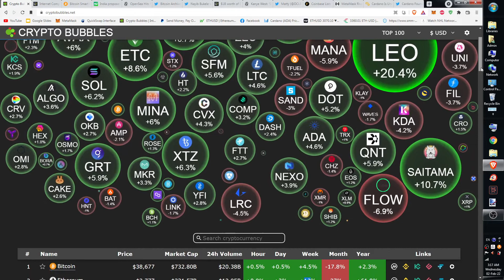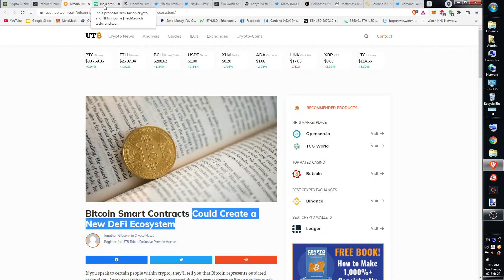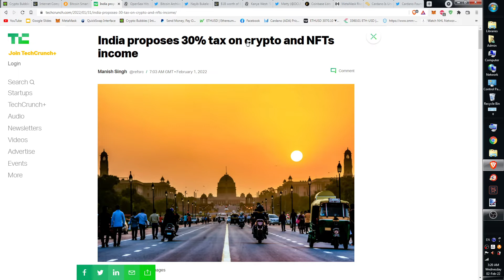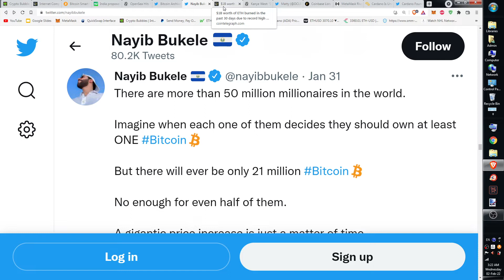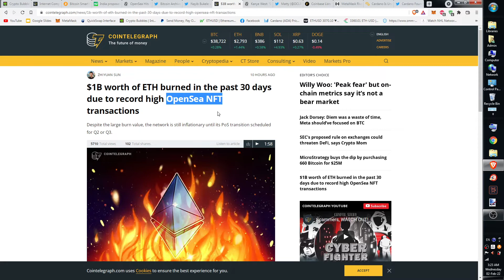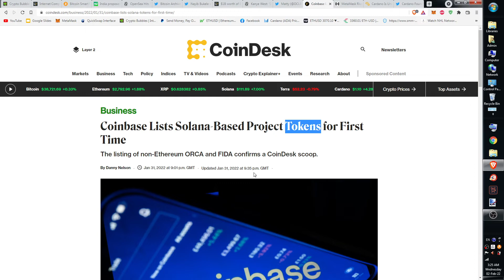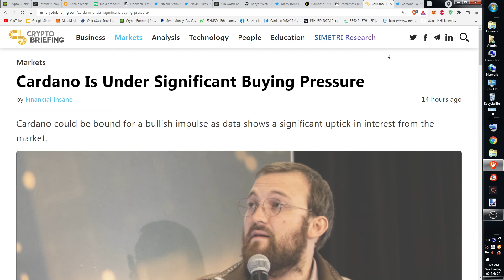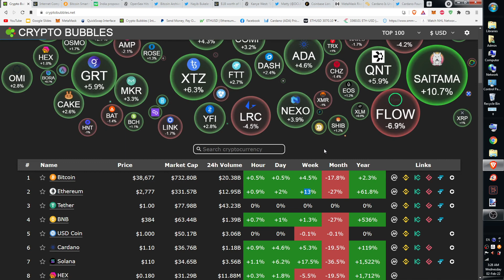Wiadomości Solana Cardano Ethereum ETH Nfts Kryptowaluty Btc Bitcoin Krypto 2022 Rok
w ty roku sa dobre wieści o krypto adopcja idzie w dobrym kierunku , plus pare kryptowalut jest warte uwagi